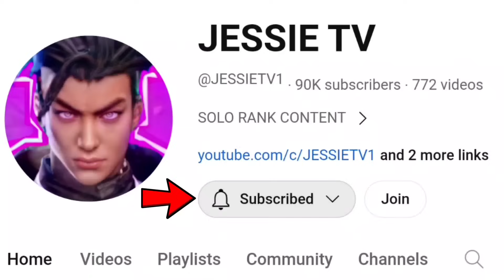NEW META 3 ENDLESS BATTLE BUILD IS SO BROKEN!! ALUCARD NEW ONE SHOT LIFESTEAL HACK🔥